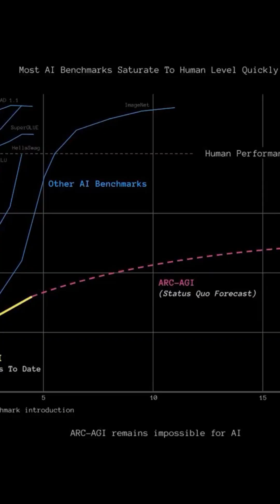Unprecedented AI Breakthroughs: OpenAI's Model Outperforms Humans on Complex Benchmark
We discuss the recent breakthroughs made by OpenAI, particularly their latest model O3 which scored 75.7% on the ARK benchmark, outperforming the human benchmark of 85%. This demonstrates how far AI has come in solving complex real-world problems. The potential for AI to continue advancing rapidly in the next few months is mentioned.